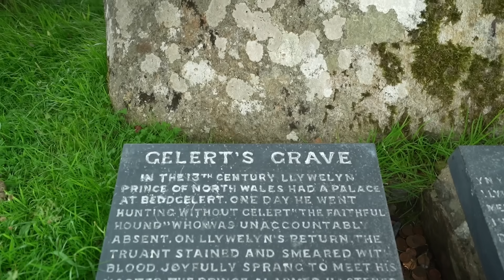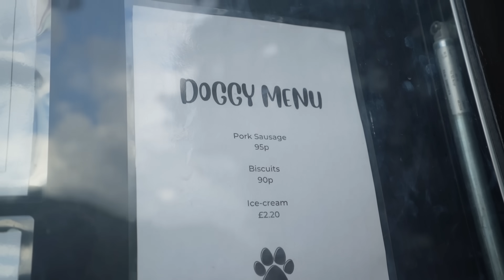VAN LIFE WALES - Climbing Snowdon, wild swimming and white water rafting - the ultimate adventure!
To try Y foods for yourself and stay healthier on any adventure then head

PUSHED TO HER LIMIT!! The ultimate VAN LIFE adventure in WALES! (vanlife UK)

This week we've travelled in our self converted campervan to North Wales to meet some friends. Now, we have done van life in Wales several times so already know its a beautiful country with some great wild camping spots to spend a night enjoying that green, green countryside that exists in a country so familiar with rain!
This trip though was less about the camping, and more about the adventure! We take on Canadian canoeing ok Lake Bala, white water rafting at the
and attempt to conquer the highest mountain in the whole of England and Wales, Snowdon, in Snowdonia national park.

If you're looking to follow in our footsteps on any of our van life UK trips, then this would be the one we'd reccomend the most, its adrenaline filled and really did push me to my limits bu,t left me with a sense of achievement and memories I'll never forget!

Hopefully you are enjoying this European travel series as much as we are and we are managing to show you just some of the stunning landscapes that France has to offer in this French travel vlog.